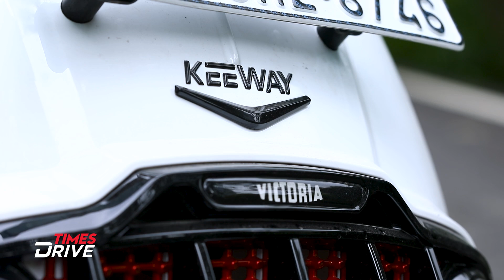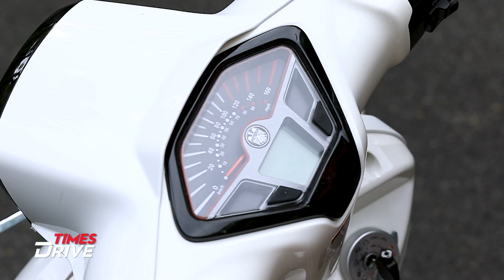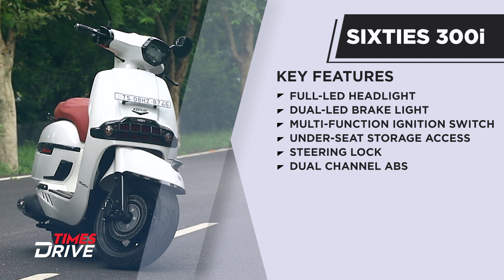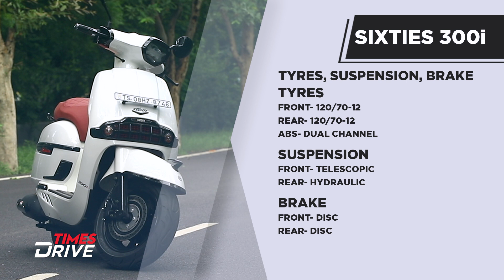Keeway Sixties 300i Scooter | Fast Speed With Retro design | First Ride Review | Times Drive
Hungary-based 2-wheeler company Keeway has debuted in India with the unveiling of three new products. The K-LIGHT 250V will be the first cruiser of its kind with a V-twin 250 cc engine, then there’s the VIESTE 300 maxi-scooter, and the SIXTIES 300i, a retro classic scooter. Well, this video is all about the retro SIXTIES 300i scooter! Kranti Sambhav has ridden this. Watch this video to know more about its pricing, features, performance and more

00:13 - Intro
02:00 - Design
03:45 - Under Seat Storage
05:24 - Build-quality
06:27 - Instrument Cluster
08:59 - Ride Quality
12:38 - Price